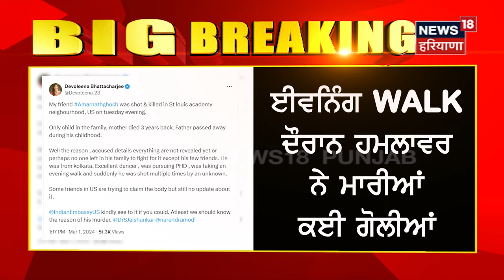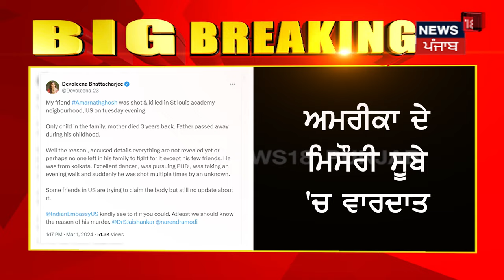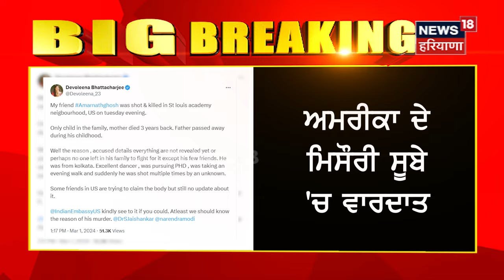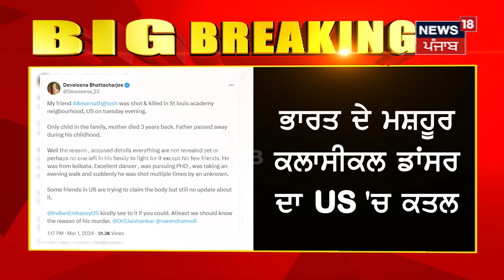America 'ਚ ਭਾਰਤ ਦੇ ਪ੍ਰਸਿੱਧ ਡਾਂਸਰ Amarnath Ghosh ਦਾ ਕਤਲ, PM Modi ਵੱਲੋਂ ਜਾਂਚ ਦੀ ਮੰਗ